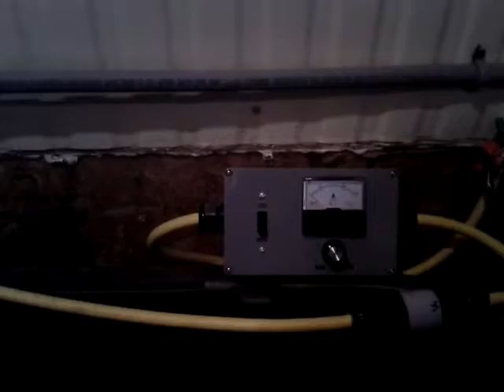Moonshine Run by RockyPoint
Look at that still go